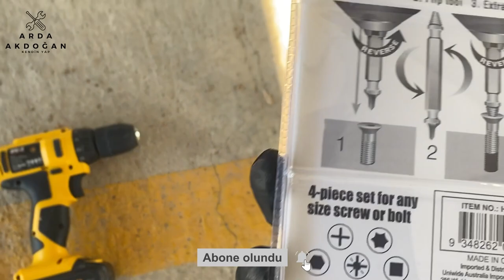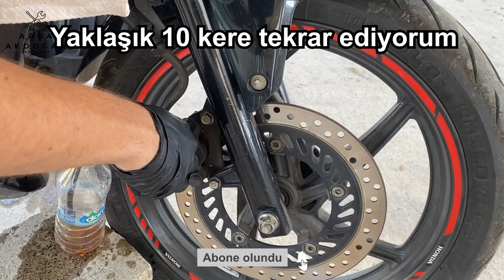Motosiklet Fren Hidrolik Sıvısı Değişimi Nasıl Yapılır ?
Selamlar herkese ben Arda bu videoda sizlere kendi başınıza evde motosiklet  fren hidrolik sıvısı değişimi ni gösterdim kolay ca sizde kendiniz evde yapabilirsinz . Video dan sonra hidrolik sıvısı değiştirme hakkında oldukça bilgili olacağınızı düşünüyorum.
Yaptıklarım öncelikle fren hidrolik deposunun kapağını çıkarıp içerisini hidrolik sıvısı ile dolduruyorum, ardından alt merkezden tahliye vidasının ucune hortum takarak açıyorum, ve frene basıyorum elim hala basılı iken tahliye vidasını kapatıp freni bırakıyorum bunu 10 kez tekrarladıktan sonra fren hidroliği değişimi tamamdır.

Bu videoda kullandığım ürünler ;
→ 8-9 anahtar
→ Şarjlı matkap 12v
→ Yalama vida sökücü seti

00:00 Giriş
00:19 Ekipmanlar
00:35 Yalama vida nasıl sökülür ?
02:40 Yağ değiştirme hazırlığı
04:20 Yağ değiştirme
06:43 Son işlemler (kapatma)
07:48 Fren testi
07:58 Kapanış

→ Kanalım : @ardaakdoganfix

Hakkımda
Ben Arda Akdoğan motor ve araçlarla ilgili bildiklerimi bu kanal üzerinden sizlerle paylaşıp evinde kendi tamir ve bakımını yapmak isteyenlere rehber olmaya çalışıyorum. Kendim 1 yıl motorcuda 1 yıl ise araba tamircisinde çalıştım ve öğrendiğim çoğu şeyi internet üzerinden araştırdım şimdi ise bunları size aktarmaya çalışıyorum :)